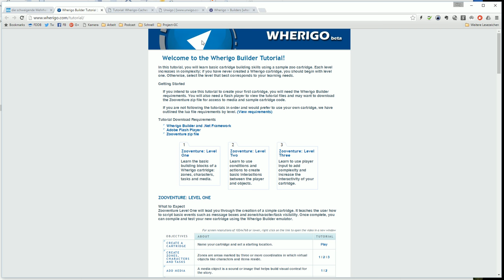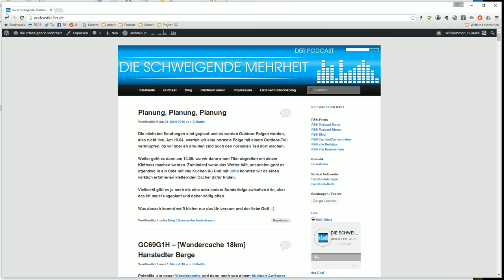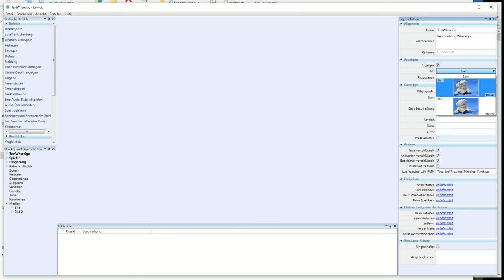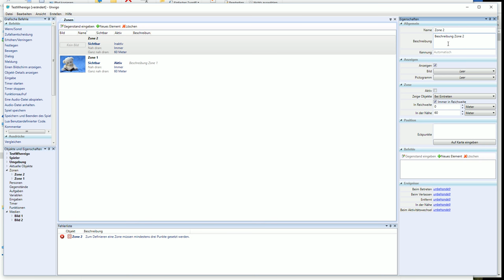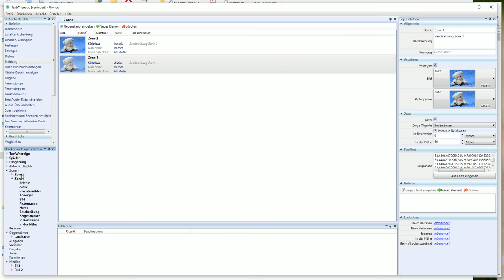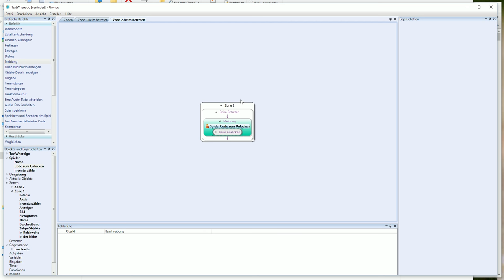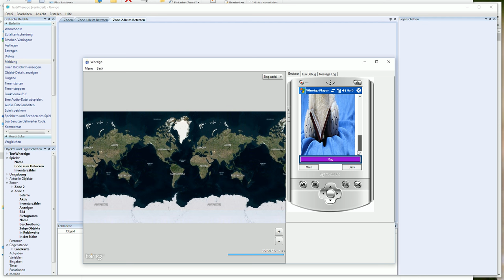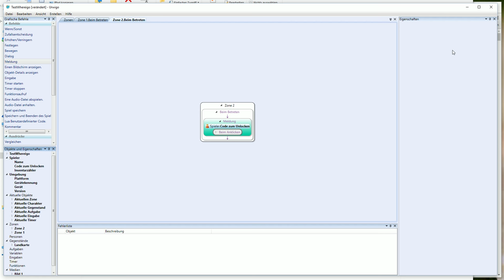Urwigo für blutige Anfänger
Wirklich nur für Einsteiger gedacht die wissen möchten wie man überhaupt mit WhereIGo Programmierung beginnt.